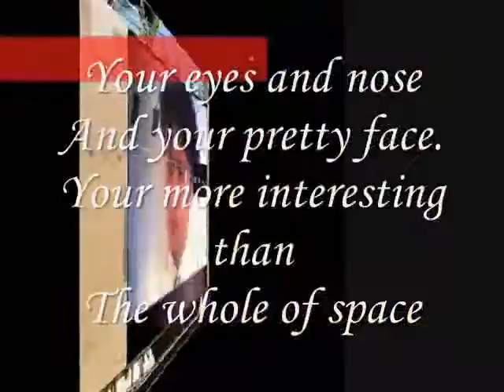Your eyes and nose And your pretty face ,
do.
do so
Money is an excellent servant, but the host
very bad.